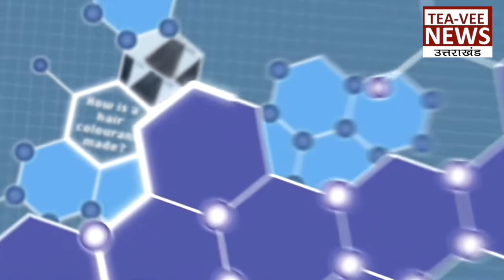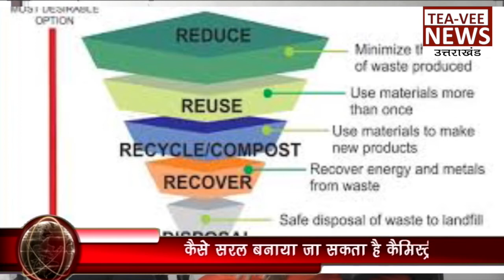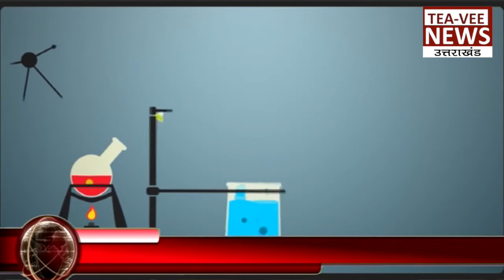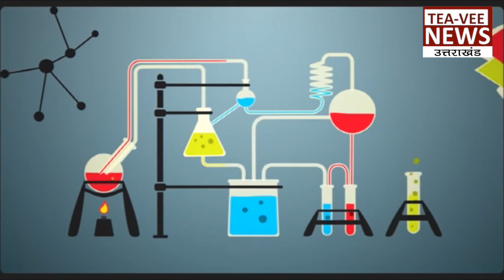केमिस्ट्री -देखिये एक विशेष कार्येक्रम में "बच्चो से केमिस्ट्री सब्जेक्ट का भूत कैसे भगाएँ"